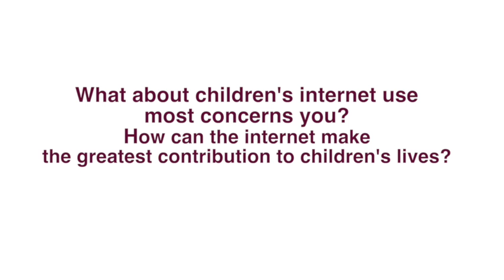Can the internet make a better contribution to children’s opportunities and well-being?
International experts in the area of child rights, child protection, internet and mobile technologies governance and applied and policy-relevant research discuss what concerns them the most about children’s internet use and express their views on the areas of the internet’s biggest contribution.

The experts were brought together at the meeting organized by UNICEF and the EU Kids Online research network at London School of Economics in February 2015. The aim of the meeting was to evaluate current understandings of the risks and opportunities afforded to children worldwide as they gain access to internet enabled technologies, and to explore the feasibility of developing a global research framework to examine these issues further.

Contributors -
1. Giovanna Mascheroni – Catholic University of Milan, Net Children Go Mobile
2. Dale Rutstein – UNICEF Office of Research-Innocenti
3. Patrick Burton – Centre for Justice and Crime Prevention (CJCP)
4. Patricio Cabello – Pontificia Universidad Católica de Valparaíso
5. Natasha Jackson – GSMA
6. Yves Boillot – Orange
7. John Carr – ECPAT International
8. Clara Sommarin – UNICEF
9. Sonia Livingstone – London School of Economics (LSE), EU Kids Online
10. Kjartan Ólafsson – EU Kids Online, Health Behaviour in School-aged Children (no sound!)
11. Monica Bulger – Berkman Center for Internet & Society